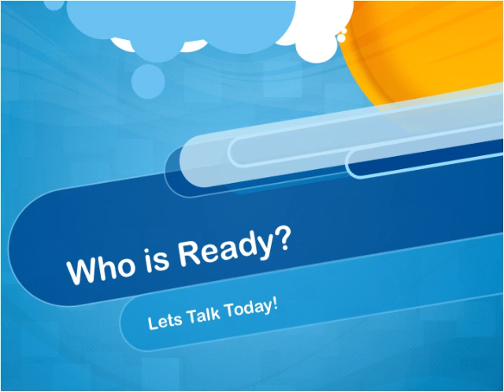Moped Myrtle Beach South Carolina Transportation Review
Moped Myrtle Beach South Carolina